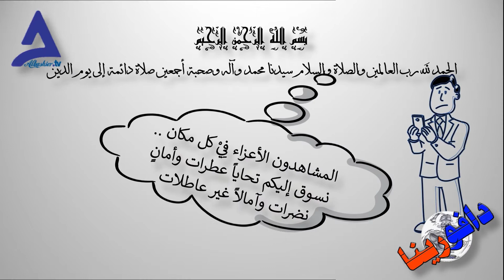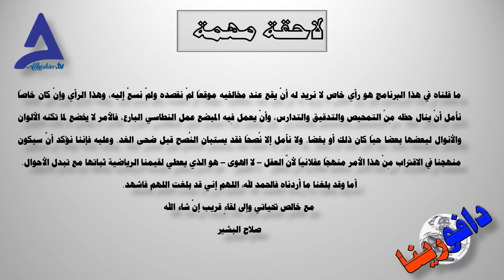النسر الأهلاوي الجارح يرفرف بأربعة أجنحة في النهائي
الأهلي المصري يكتسح وفاق سطيف برباعية دون رد .. @salahelbashir9698